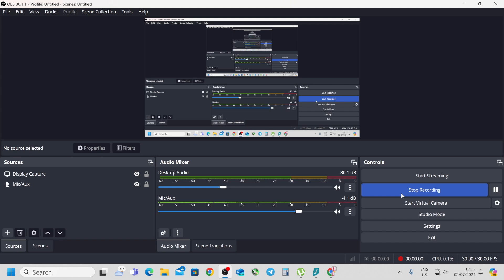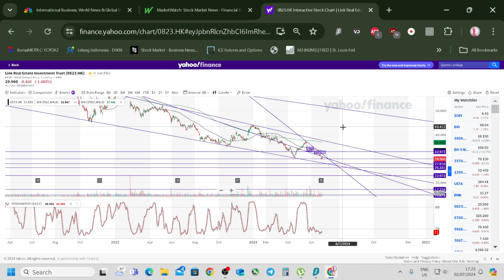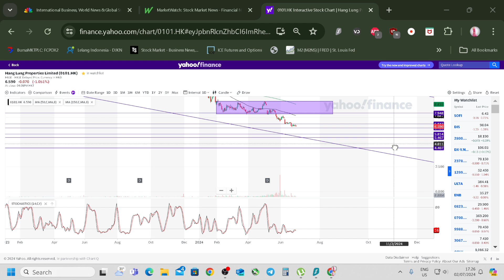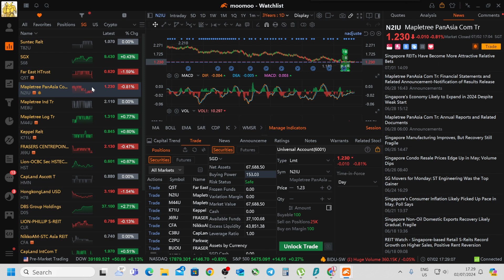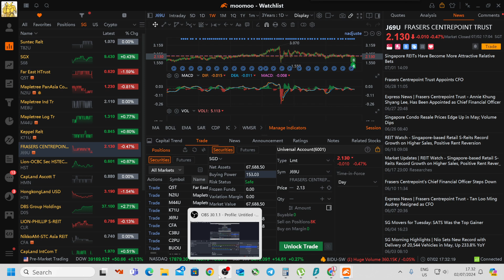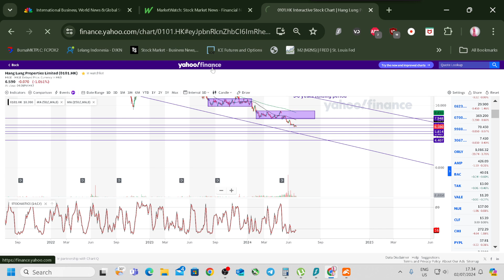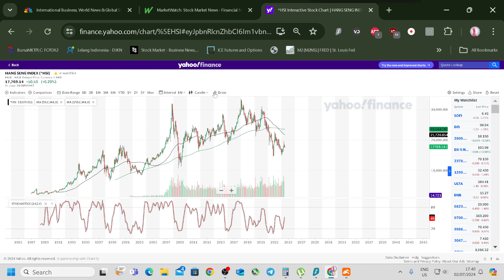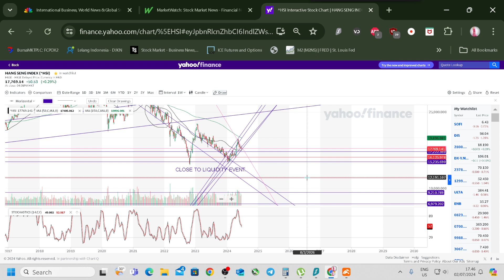market wrap up